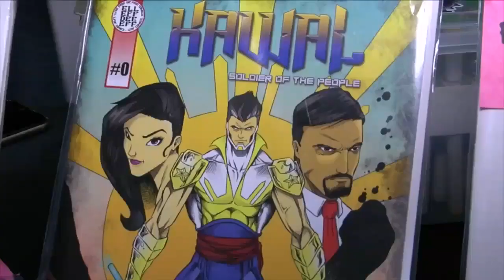Artist Quincy Victoria taps into Filipino passions with comic book hero Kawal